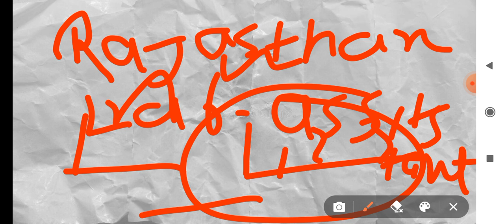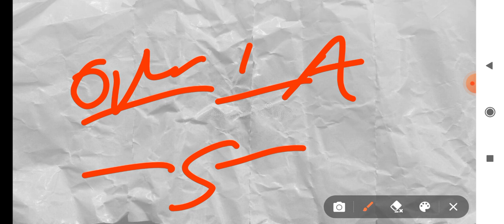Lab Assistant Science Result 2022 || Lab Assistant Science Cut Off 2022 || Lab Assistant Result News